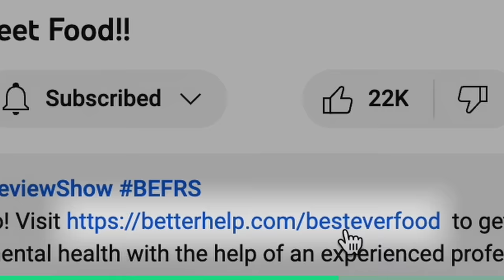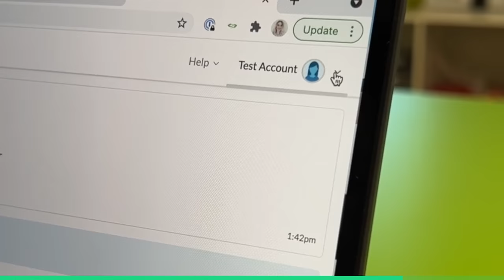Hmong Army Cooks Huge Jungle Pig and RATS!! Laos Village Food!!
📷 FOLLOW YIA VANG ON IG » @yiavang70

1. BAN LONG LUN
INTERVIEWEE: Mr Failonglee, Mrs Xai Yang, Mr Yachongtor, Mr Pheng Kaenkham and Mrs Nin Kaenkham

🇱🇦SQUIRREL STEW: Skewer the squirrel, cook over fire until dry (10-15 mins). Cut into chunks. Soak split chili wood in water. Toast lemongrass, add to water. Boil squirrel chunks, grilled garlic, and grilled shallots. Add grilled chili, spicy wood, sticky rice. Mix, add salt, MSG. Include banana flower, and eggplant. Boil 10-15 mins.

🇱🇦SQUIRREL IN BANANA LEAVES: Pound sticky rice for flour. Clean and mince squirrel meat. Prepare lemongrass, spring onion, chili. Mix rice flour, salt, MSG, water for paste. Add minced squirrel, lemongrass, onion, and coriander. Wrap in banana leaves, secure. Place in bamboo basket. Steam 40 mins - 1 hr.

🇱🇦BBQ RAT: Clean rat. Mix MSG, salt, garlic, pepper, chili, coriander, and lemongrass in mortar. Make seasoning paste. Coat rat with paste. BBQ over fire for 1 hour.

🇱🇦BOAR FAT SOUP: Boil hot water for 10 minutes to simmer (not boil). Add the pork fat, salt, and MSG. Leave for 25 minutes to boil. Then add the Hmong mustard greens. Simmer for 5 minutes.

🇱🇦BOAR SAUSAGE: Mince boar meat and fat. Mix with salt, MSG, spring onion, coriander, garlic. Mash well. Stuff in the intestine casing for sausages. Boil 25 mins. BBQ 35 mins till yellow.

🇱🇦BOAR BBQ: Boil the boar meat until cooked. Season with salt and MSG. BBQ the cuts of meat for 20 minutes. The fat takes longer, around 45-50 minutes.

🎬 CREDITS:
EPISODE EDITOR » Dương Quốc Huy
COLOR & MASTER » Quí Nguyễn
PRODUCER » Mylinh To
LOCAL PRODUCER » Thongkhoon Sayalath